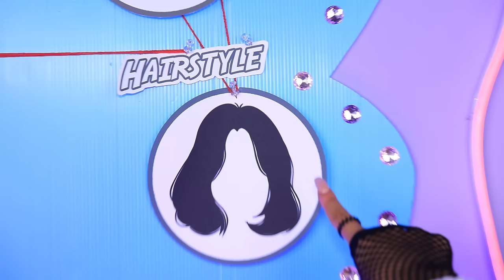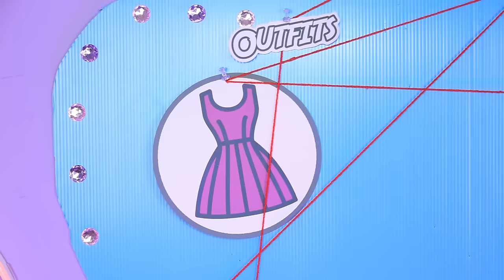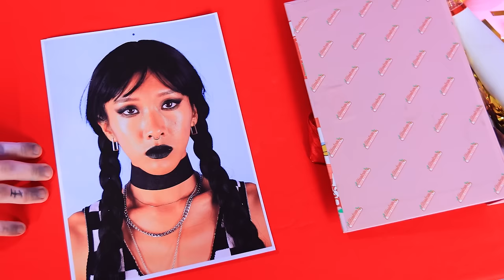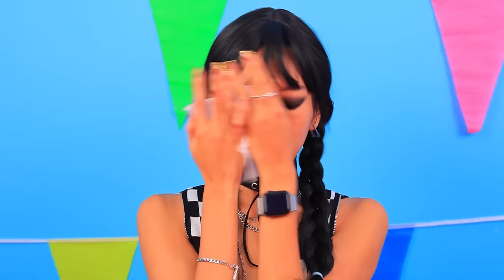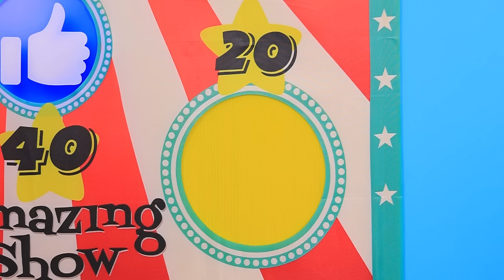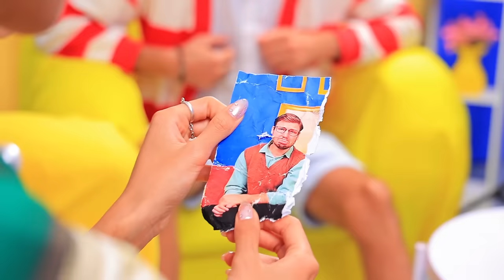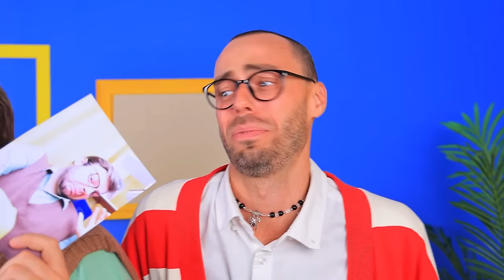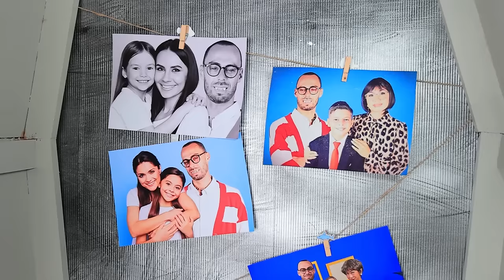The Amazing Digital Circus in Real Life! Extreme Makeover From Weirdo to College Queen!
Join the spectacular Digital Circus as we give Jax Rich an incredible makeover! Witness the magical transformation in this enchanting episode. Plus, get ready for a heartwarming surprise as we adopt Weirdo into our circus family. Unveil the charm of the extraordinary makeover and the joy of welcoming a new member. Don't miss the excitement in this unique journey under the Digital Circus tent!